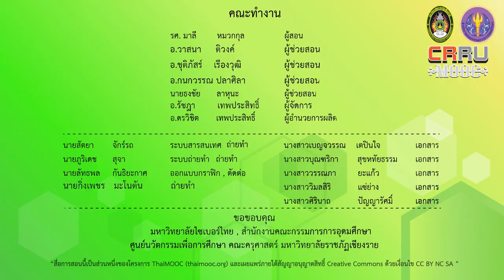ข้อมูลเบื้องต้นแนะนำรายวิชา